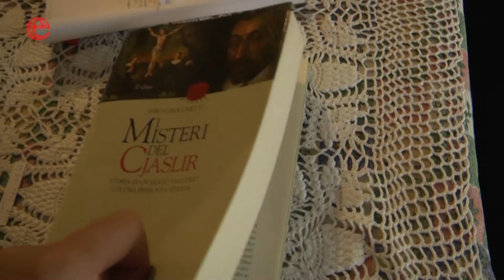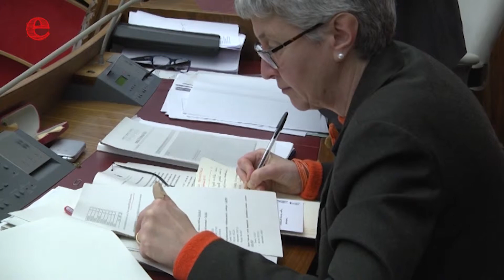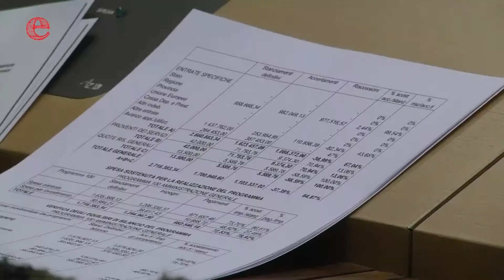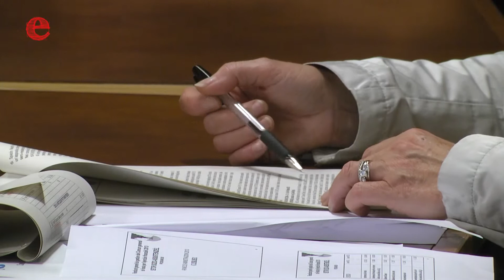Ercaboan - dai 21 ai 27 de jugn 2014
Produzion Esecutiva de Ercamedia S.r.l.